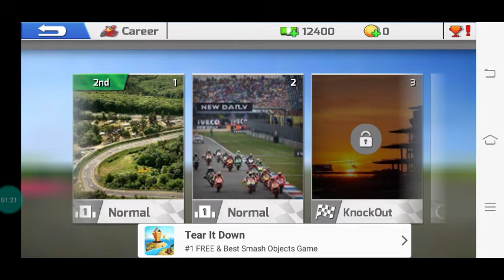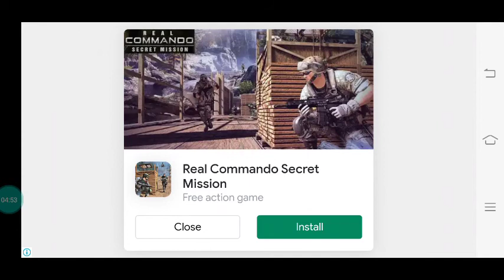Bike race 2020